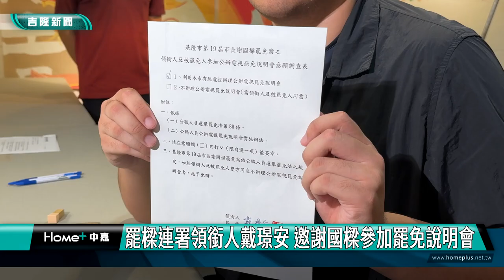戴璟安｜罷樑連署領銜人｜罷樑連署領銜人戴璟安 邀謝國樑參加罷免說明會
(中嘉新聞記者黃紹銘/基隆採訪報導) 基隆市長謝國樑罷免案，將在10月13日投票。拆樑行動罷免案領銜人戴璟安22日簽下同意辦理公辦電視罷免說明會調查表。對於國民黨議員批評，罷免要花2500萬納稅錢，戴璟安回覆，2500萬元相對於市府花費，只是九牛一毛而已。
山海公民拆樑行動，團體領銜人戴璟安，親自簽下辦理公辦電視罷免說明會調查，同意參加電視罷免說明會，針對基隆市府覺得跟NET之間他們是四連勝，認為罷免理由不成立，拆樑團體這樣回應。
至於國民黨議員們指，罷免案要花2500萬元，認為是在浪費納稅錢，拆樑團體也正面回應。
拆樑團體強調，市府應該正面回應罷免團體提出的疑問，提出更強有力的證據，而不是操作成政黨對決。